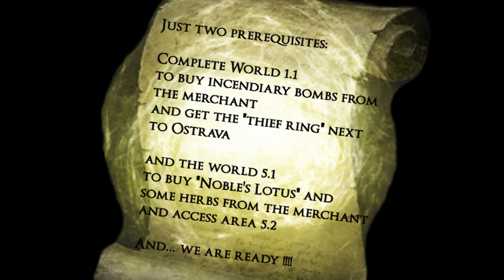Demon's Souls-How to get Moonlight Greatsword (Large Sword of Moonlight) early and easily + Location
Demon's Souls - How to get Moonlight Greatsword (Large Sword of Moonlight) early and easily + Location guide

Location : Archstone of the Chieftain - Valley of Defilement - 5.2 : Swamp of Sorrow
Just two prerequisites: Complete World 1.1 to buy incendiary bombs from
the merchant
 and get the "thief ring" next
to Ostrava

and the world 5.1
to buy "Noble's Lotus" and
 some herbs from the merchant
and access area 5.2

Demon's Souls - Comment obtenir la Moonlight Greatsword (Grande épée Clair de Lune) tôt et facilement + Guide de localisation

Localisation: Archipierre du chef - Val Fangeux - 5.2 : Marais de la désolation
Juste deux prérequis: Terminez le monde 1.1 pour acheter des bombes incendiaires au marchand et récupérer ensuite "la Bague du voleur" à côté d'Ostrava
et le monde 5.1 pour acheter des "Lotus Royal" et quelques herbes à la marchande et avoir accès à la zone 5.2

🧐Vous pouvez aisément obtenir  la Moonlight très tôt dans le run,  dès les mondes 1.1 et 5.1 accomplis. La seule vraie difficulté que vous pouvez rencontrer est la zone du 5.1 (à bas level) contre les "Giant Depraved Ones"...You can easily get the Moonlight very early in the run, after worlds 1.1 and 5.1 completed. The only real difficulty you can encounter is the 5.1 zone (with low lvl) against the "Giant Depraved One"